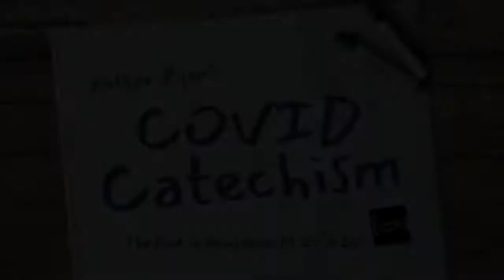Bible Study on Revelation IV of IV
The conclusion of this four part Bible Study on the Book of Revelation was marred somewhat by technical problems and some mistakes in the text. It's included for completeness, but Fr. Ryan freely admits parts of it may be hard to follow. Apologies!